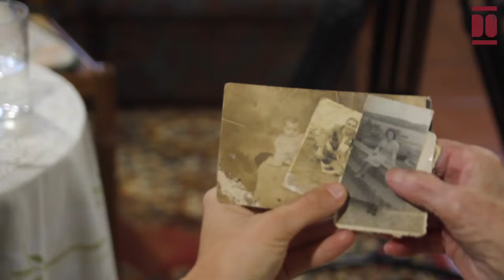Carmen Peón Arco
Carmen Peón Arco nació el 20 de septiembre de 1924 en Gerra, una pequeña localidad de San Vicente de la Barquera, bajo la asistencia de Cunda, una partera originaria de La Revilla. Sus padres eran ambos de Gerra, con una familia materna de mayores comodidades y un lado paterno marcado por una fuerte tradición migratoria: su padre y tres de sus tíos emigraron a Buenos Aires en busca de mejores oportunidades, mientras que otros familiares se establecieron en Andalucía y Madrid.Carmen creció en el entorno rural de Gerra, en el seno de esta familia humilde y trabajadora, y siendo la primogénita de dos hermanos, asumió desde joven el rol de encargarse “de todo”. La familia cultivaba la tierra y mantenía un pequeño rebaño de vacas lecheras cuya producción de leche era vendida a la Orden Trapense, una comunidad religiosa que administraba una granja lechera y quesería en Cóbreces, establecida como parte del legado de Antonio Bernaldo de Quirós tras su fallecimiento en 1908. Posteriormente, la familia comenzó a vender la leche también a la Cooperativa Lechera SAM.A lo largo de sus cien años de vida (2024), Carmen ha sido testiga de profundos cambios sociales, culturales y tecnológicos. Uno de sus recuerdos más vívidos de juventud es el impacto de la Guerra de España, que experimentó en Gerra. La casa familiar, “era el cuartel”, recuerda, pues fue usada por algunos soldados, que establecieron las líneas de defensa y trincheras militares en la costa, a poca distancia de su hogar. Carmen evoca el sobrevuelo de los aviones, cómo algunos de sus familiares se ocultaban y cómo muchas personas huían en barcos, tratando de encontrar refugio fuera del país.Desde pequeña, Carmen asumió tantas responsabilidades domésticas que, aunque deseaba aprender, no tuvo la oportunidad de asistir a la escuela. Carmen comenta que “el rey le daba perras”, en las visitas frecuentes de la realeza a la zona, donde llegaban a caballo. En su juventud, la vida social de Carmen estaba profundamente ligada a la comunidad local y a la religión, con encuentros frecuentes en la iglesia y en la taberna —esta última reservada “para los hombres”— además de los domingos animados por canciones populares acompañadas del toque de pandereta. En el año 1950 Carmen contrajo matrimonio con Enrique Ortiz, hijo del empleado de la SAM y también oriundo de La Revilla, y juntos residieron en Gerra durante cinco años. Entre los años 1950 y 1967 nacieron sus seis hijos —tres varones y tres mujeres— a quienes, como ella misma afirma, “nunca quitó de estudiar”. Carmen combinaba la crianza y las tareas domésticas con el arduo trabajo agrícola y ganadero, además de realizar otras tareas como la elaboración de mantequilla casera, que vendía junto a otros alimentos en el mercado de San Vicente. Como ella misma resumía su rutina de aquellos años, “no era más que trabajar y penas, aunque a pesar de la miseria y el trabajo duro, yo era alegre”.Con dos hijos ya nacidos, Carmen se trasladó junto a su esposo a La Revilla, un pequeño pueblo situado a casi cuatro kilómetros de distancia, donde trabajaron como servicio doméstico para un matrimonio durante diez años. Esta etapa de su vida estuvo marcada por el esfuerzo constante por mejorar la situación familiar mientras criaba a sus hijos. En 1965, la familia regresó a Gerra, donde Carmen ha vivido desde entonces. Tras el fallecimiento de Enrique en 2014, Carmen ha continuado en su hogar, acompañada de sus hijas e hijos.A pesar de las adversidades, Carmen y su familia siempre encontraron maneras de salir adelante, gracias al apoyo incondicional de la vecindad, que ayudaba en las tareas del campo. Hoy, a sus cien años, Carmen subraya que “tiene muchísimo que agradecer a todo el mundo, en todas partes, lo que no se paga con dinero”. Su vida refleja la generosidad y el esfuerzo de generaciones pasadas que, muchas veces en silencio, contribuyeron al desarrollo de su comunidad.